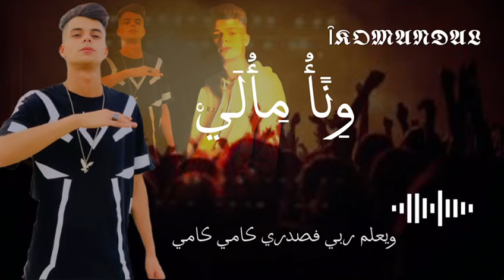(ونا مالي) [offcial__music] (Rap Libya) [@KOMANDALII]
music distribution by as you Like ent

mix&mas dj Delord Music

All č reversed to As you Like ent

powered by As you Like ent